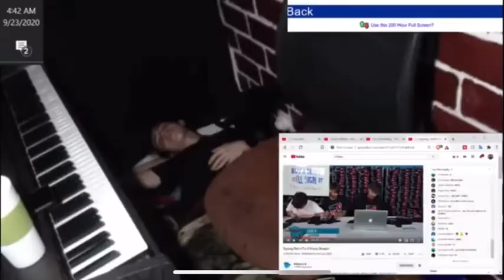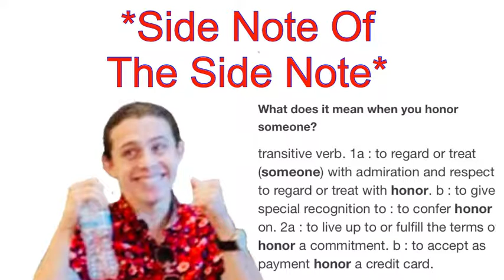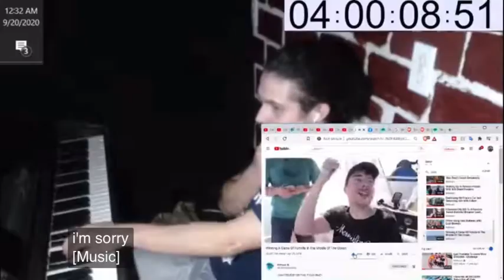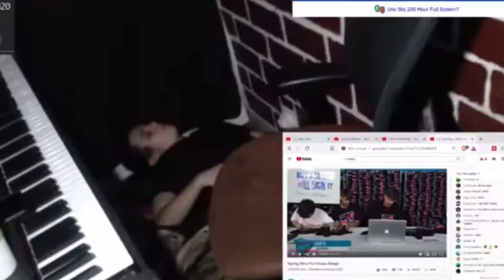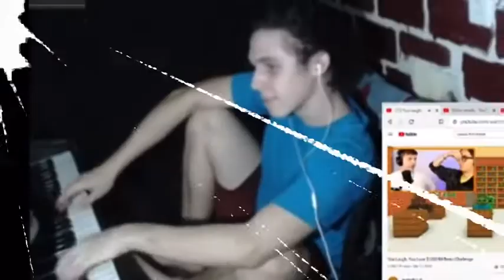I Played MrBeasts Theme Song For 168 Hours Straight On The Piano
Midway through the challenge I charged the timer from a stopwatch to a countdown, that’s why it looks kind of weird.